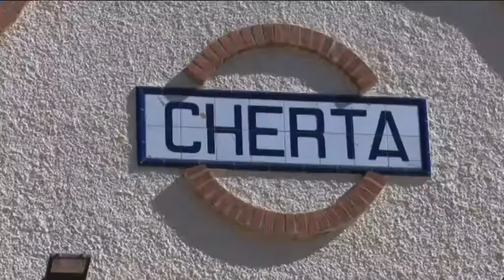La Marató de les vies verdes arriba a la seva tercera edició amb novetats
El 30 d’octubre arriba la tercera edició de la Marató de les vies verdes a les Terres de l’Ebre. Aquest divendres s’ha presentat aquesta prova que forma part d’un circuit de maratons que es fan al país, concretament al País Basc, Madrid, Mallorca, Girona i Castelló, i que aprofiten les vies verdes de cada territori.
Com a novetat d’enguany la Marató de 42km sortirà de Bot, i no d’Horta de Sant Joan com anteriorment i arribarà fins a Tortosa. La Mitja Marató sortirà de Benifallet. El desnivell negatiu de la cursa permetrà als corredors millorar les seves marques. També aquest any es completarà tot el recorregut de la via verda i es farà al mes d’octubre per evitar les altes temperatures, just a l’inici de la temporada i no al maig. Amb els canvis s’espera més participació  que a la darrera Marató, on es van aplegar 300 corredors.
La Marató de les vies verdes permet córrer per asfalt però en un entorn natural. Una prova que barreja el turisme i l’esport, i busca posar en valor el nostre territori.